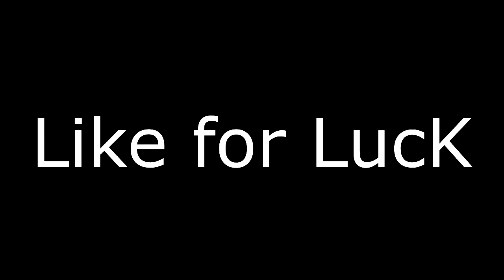I CAUGHT HIM USING AIMBOT!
TELL ME GUYS IF U WANT TO SEE MORE LIKE THIS!

IM A GAMER AND I WANT TO SHOW YOU GUYS WHAT I DO!